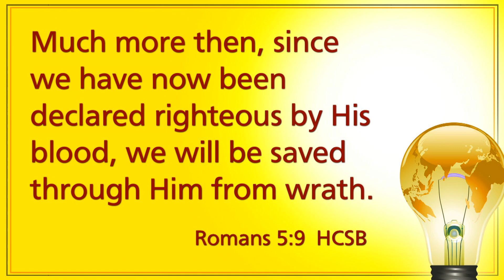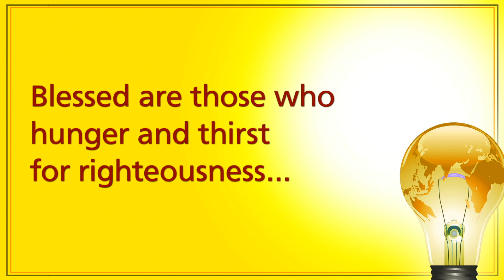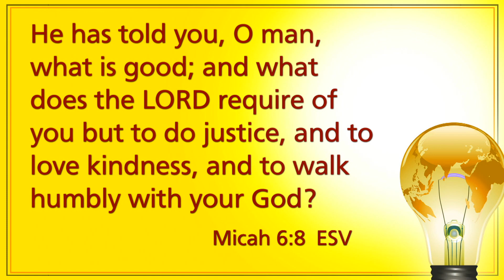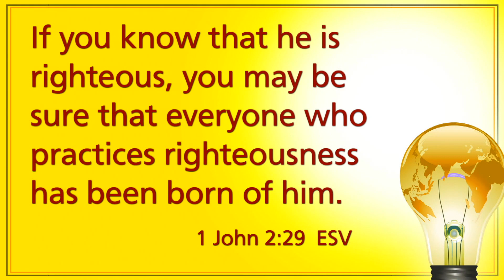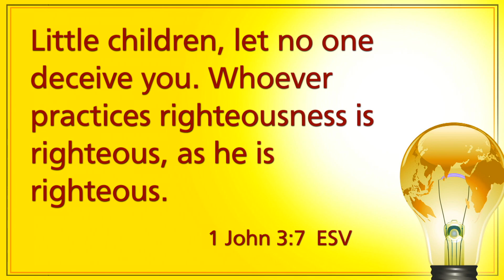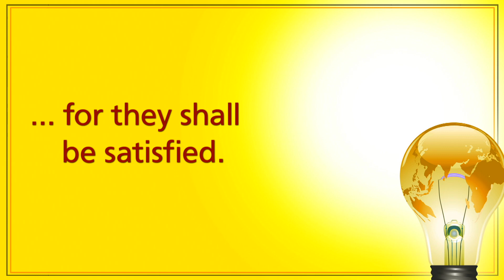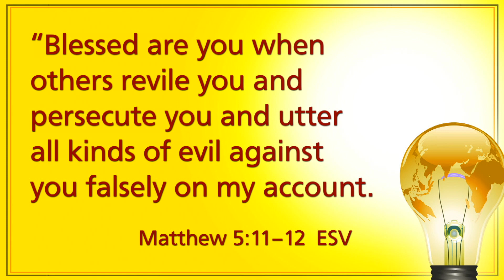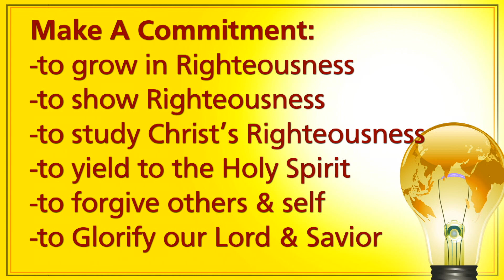"Living the Kingdom Culture" (Part 5)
Rev. Dr. Marshal L. Ausberry, Sr.